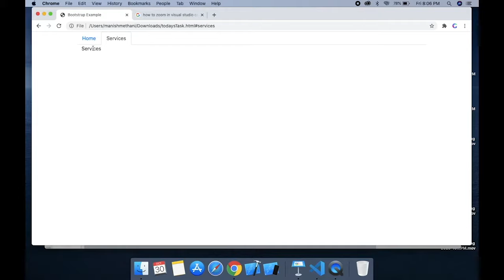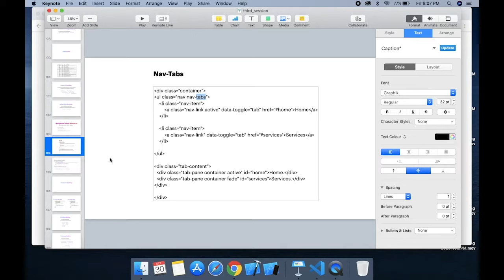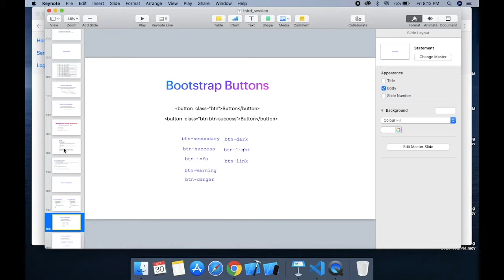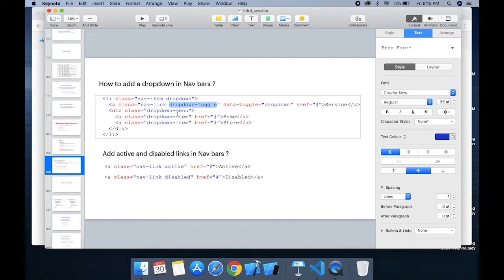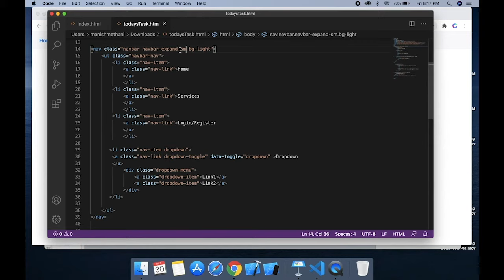How to add Navbar in Bootstrap in Web App ? | **Live Demo**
We teach Students and Entry Level Programmers How to land their Dream Job, How to build their own SaaS Products from Scratch, and a lot more

Explore our Self-Paced Courses:

1) Learn to build SaaS Products
This course will teach you How to create SaaS products from scratch and deploy it on the Internet.

2) Programming for Absolute Beginners
This course will teach you How to code with the help of Programming languages like Python, C+, and C.

3) Searching & Sorting Algorithms In DSA
This mini-course will teach you how to code Searching and Sorting Algorithms in Data Structures & Algorithms.